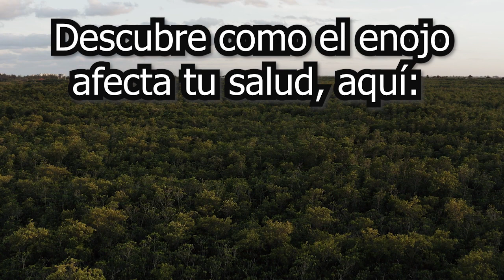😡 4 EJERCICIOS para CONTROLAR el ENOJO, IRA, CORAJE o la FURIA! (INCLUYE MEDITACIÓN para RELAJARTE)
Si tienes PROBLEMAS para CONTROLAR el ENOJO, en este vídeo encontraras la SOLUCIÓN para enfrentar esa EMOCIÓN

Ejercicio de la silla vacía 00:00:00
La oración 00:01:04
Visualizar a tus padres 00:01:37
Meditación para controlar, el enojo, la furia y la ira 00:02:16